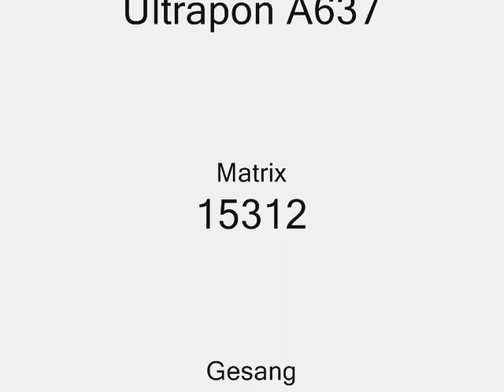Kurt Gerron - Mein Bruder macht beim Tonfilm die Geräusche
Ultraphon recording of Mein Bruder macht beim Tonfilm die Geräusche sung by Kurt Gerron accompanied by Wilhelm Grosz recorded Oktober 1930.